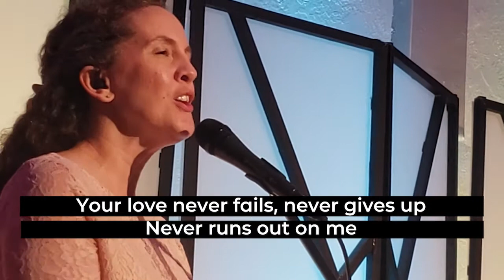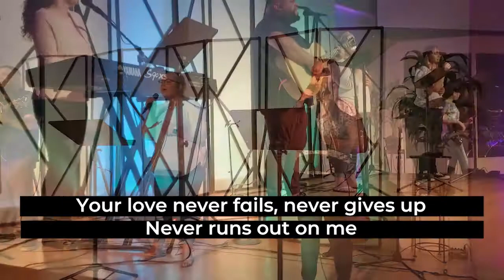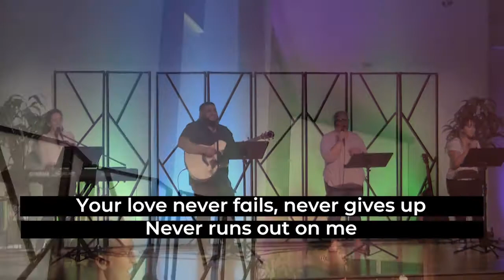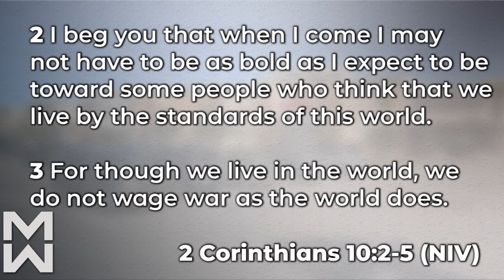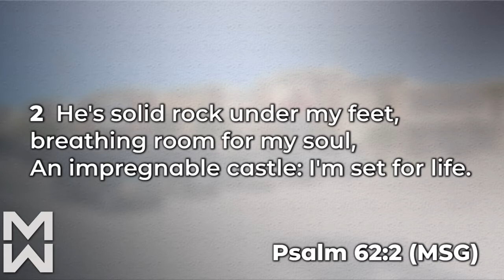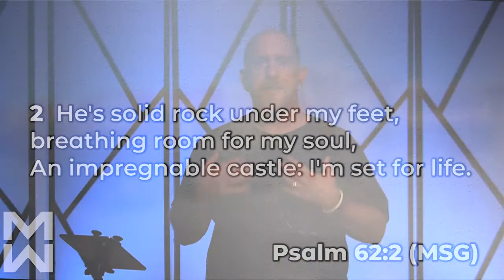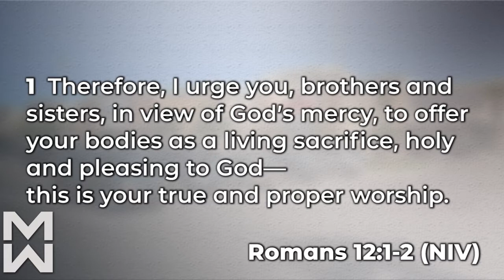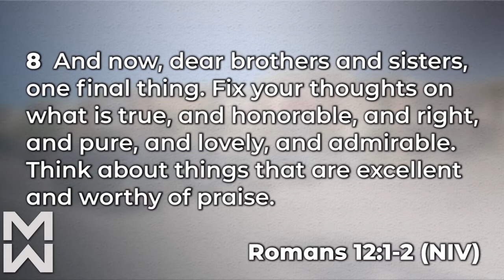Mind your Surroundings - Modern Warfare - Week 4 - 6-14-20 EDIT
One of the hardest things to do in combat or competition is mind your surroundings, because most people are too busy concentrating on the attacks coming at them, but...making your environment work for you and shaping the battlefield are crucial advantages God has given us in this conflict.  Josue and the team lead us in worship and Pastor Jim tells us about the battlefield that we are all on and how to make it work for us for victory.